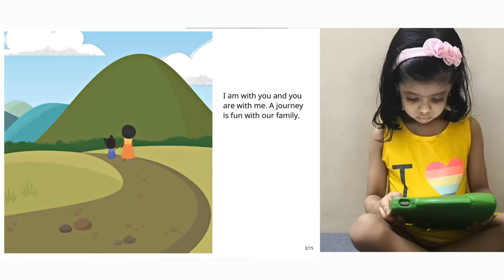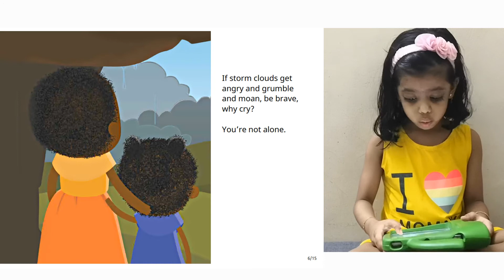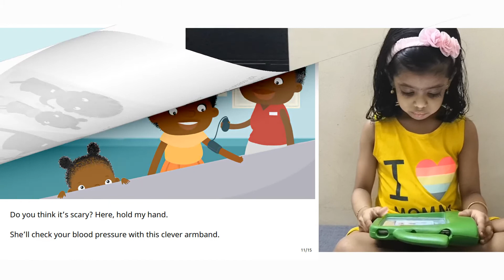A Story A Day | Walking Together | Pranika Menon